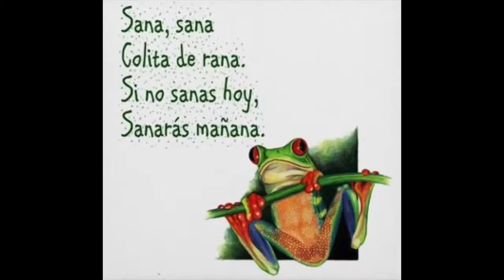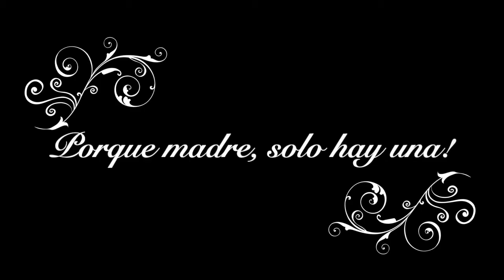Día De Las Madres 2020 (ALICIA QUINTANILLA)